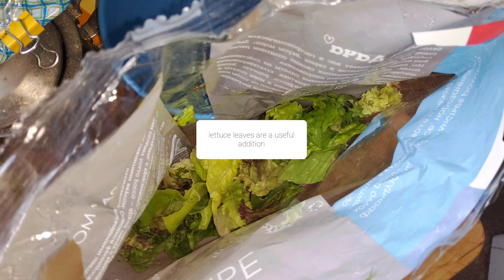Рисовый салат с зеленью и морепродуктами рецепт/Rice salad with herbs and seafood recipe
Composition:
 1.Rice gram 150
 2. Seafood: frozen skinless shrimp, a mixture of mussels, octopus and squid.
 3. Greens: lettuce, green onion, dill, basil.
4. Eggs 4 pieces
5. Sauces to your taste Everything is initially cut and cleaned, washed. The first I put to cook rice, that after boiling it takes about 20 minutes, and the eggs after boiling water are cooked for about 10 minutes. Then put everything in a bowl and mix, and after boiling, cook the seafood for 5-6 minutes so that they do not become rubbery. In general, you see the result in the frames and you get an excellent lunch or dinner.

Состав:
1. Рис грамм 150
2. Морепродукты: мороженные креветки без шкуры, смесь из мидий, осминогов и кальмаров.
3. Зелень: салатные листья, лук зеленый, укроп, базилик.
4. Яйца 4 штуки
5. Соусы на ваш вкус

Все изначально режется и чистится, моется. Первыми я ставлю варить рис, что после закипания готовится минут 20, а яйца после закипания воды готовятся минут 10. Потом в миску складываем всё и перемешиваем, да морепродукты после закипания варим минут 5-6, чтобы они не стали резиновыми. В общем результат вы видите на кадрах и получаете отличный обед или ужин.